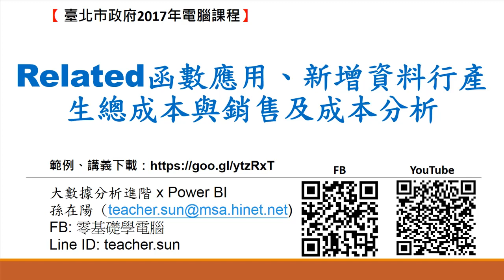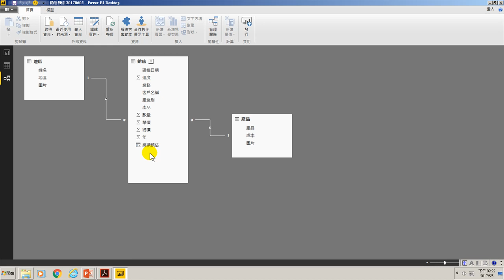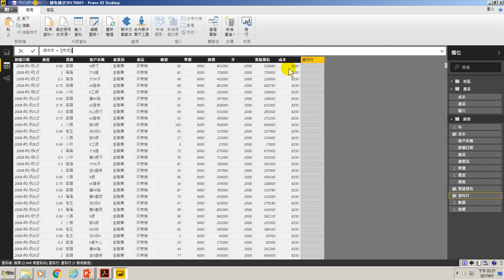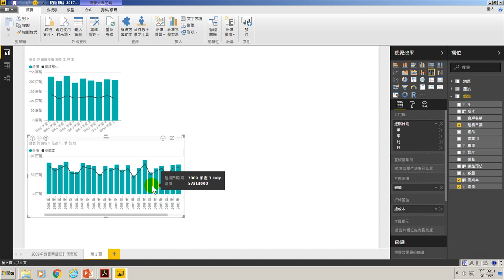25.Related函數應用、新增資料行產生總成本與銷售及成本分析(用Power BI做大數據分析進階)